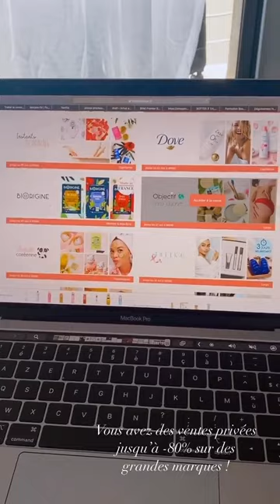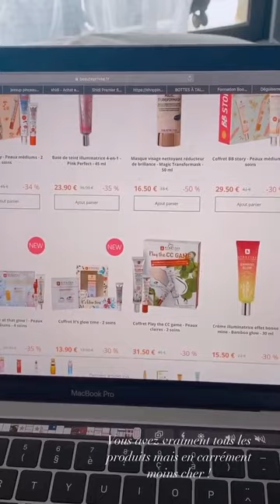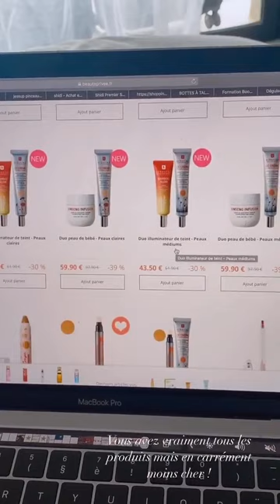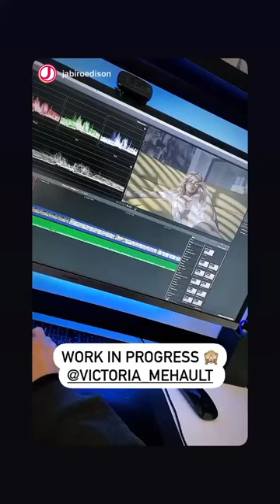VICTORIA MEHAULT - 23 Octobre 2020